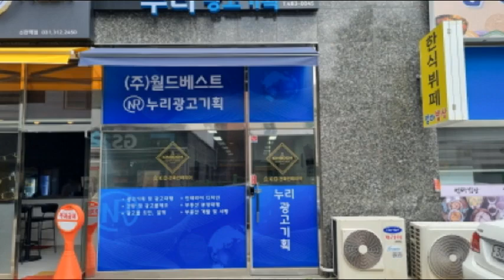반값 경기 시흥시 신천동 706 12 아도니스의 꿈 1층상가 경매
2악8천만원대(반값상가) - 경기 시흥시 신천동 706-12 아도니스의 꿈 1층상가 경매

1. 권리분석 : 낙찰 후에 낙찰자가 인수할 권리가 없는 것으로 추정이 되나 추가 현장조사 등이 필요함.

2. 토지면적 : 2평, 전용면적 : 12평

3. 점유현황 : 임차인이 점유 사용하고 있음.

4. 투자의견
   1) 반값으로 저렴하게 나온 경기 시흥시 신천동 706-12 아도니스의 꿈 1층상가경매 물건이랍니다.